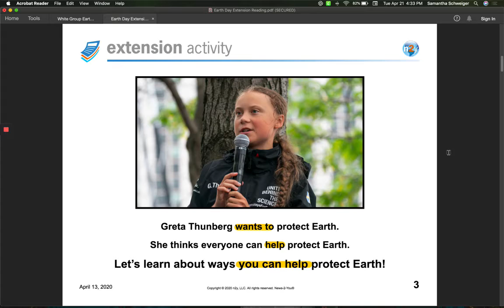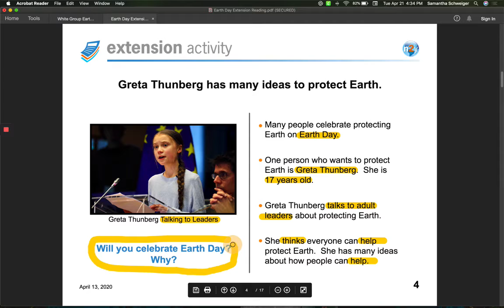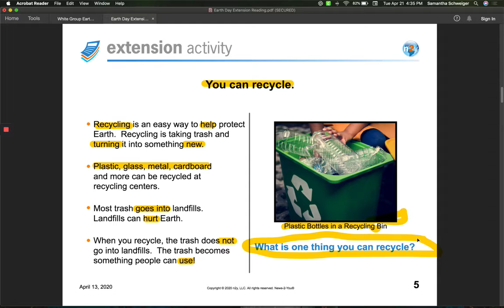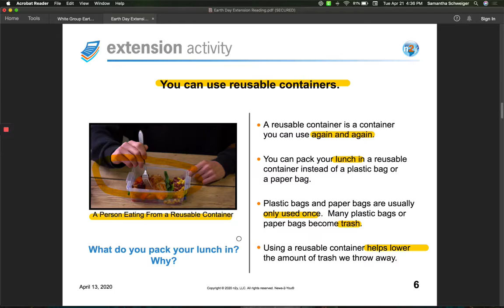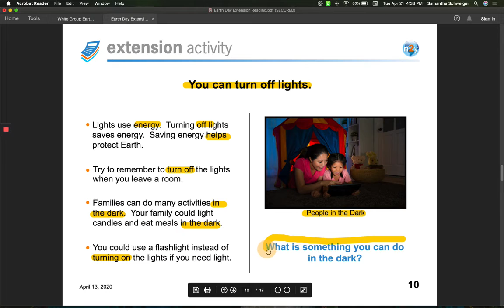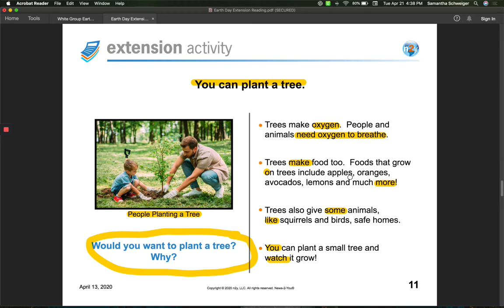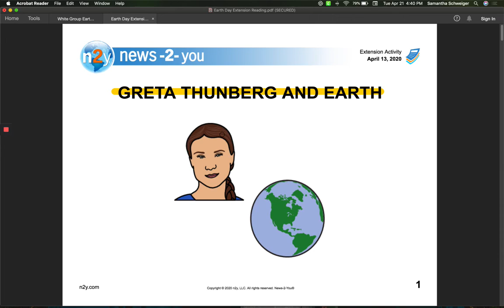Greta Thunberg & Earth Extension Reading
Here is an extension reading from our N2Y story about Greta Thunberg & the Earth. This article goes over how we can help protect the Earth!